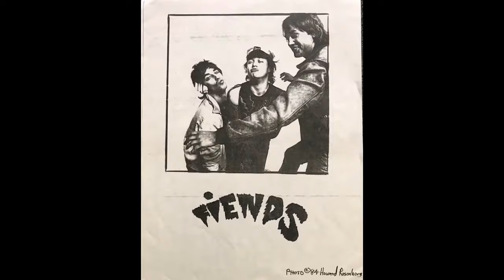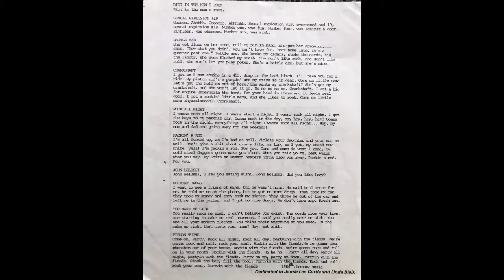Rock All Night - The Fiends